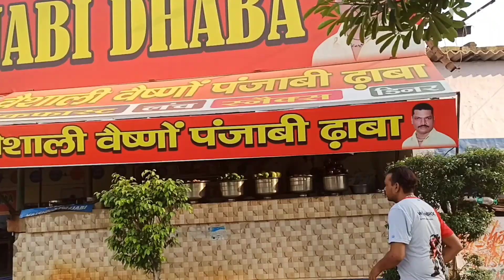आखिरकार दिल्ली वापसी करनी ही पड़ी।@HinuVlogsUttarakhandi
DAILY SERVICE
             PUNDIR TAXI CAB SERVICE

delhi se uttrakhand shrinagar rudraprayag tilwara agstyamuni mayali Jane k liye contact kre di dhaam ,charo dhaam k liye b contact kre.

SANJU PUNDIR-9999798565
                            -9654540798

ALL INDIA PERMIT ALSO DELHI SE ALL OVER INDIA K LIYE CONTACT KRE.